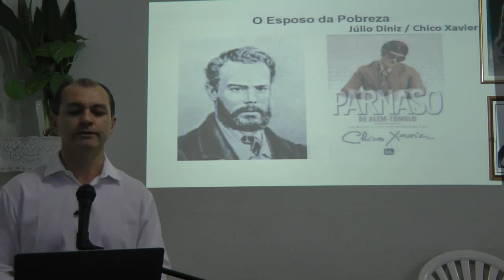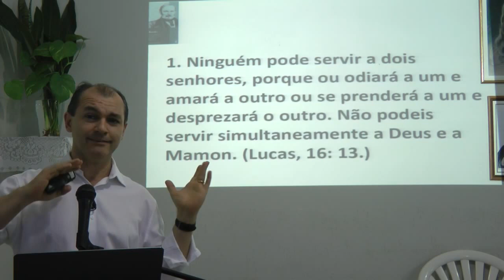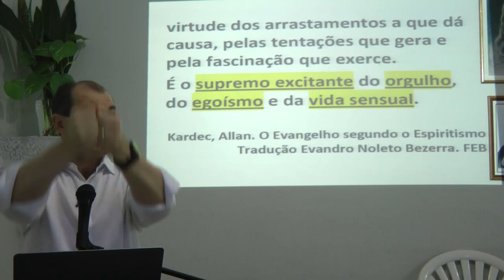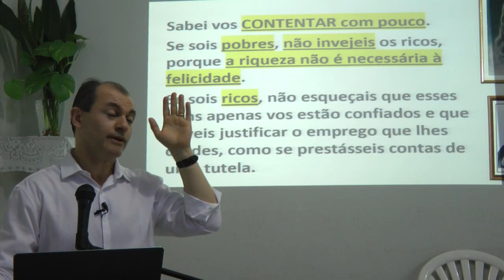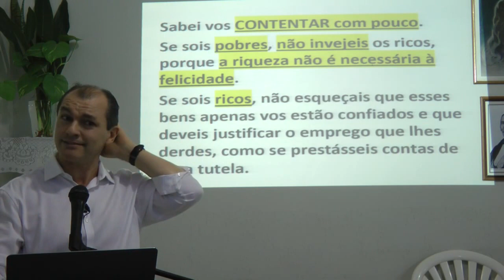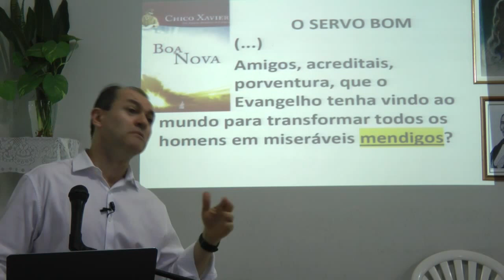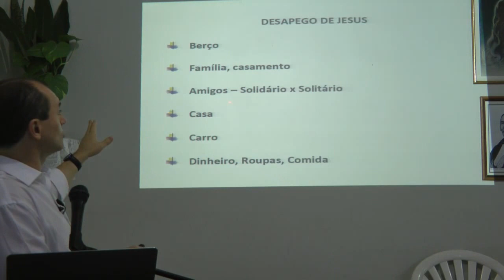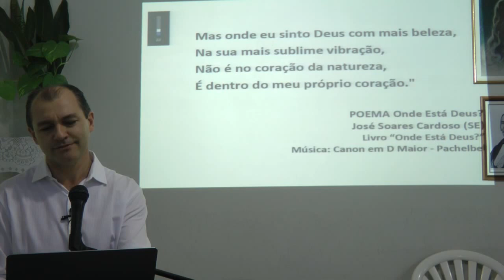Não se Pode Servir a Deus e a Mamon Salvação dos Ricos Nazareno Feitosa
Palestra Não se Pode Servir a Deus e a Mamon. Salvação dos Ricos. Evangelho Segundo o Espiritismo.